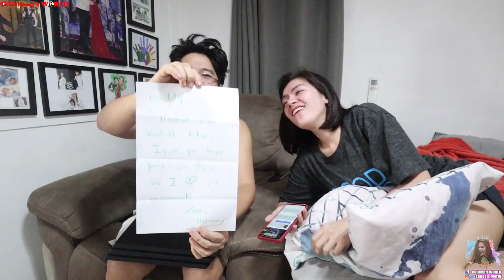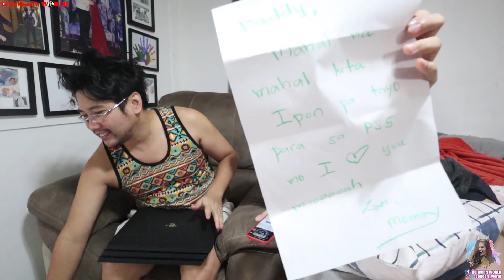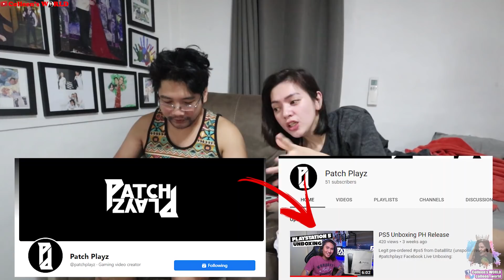SURPRISING MY HUSBAND WITH A PS5 | ISSA A PRAAAAANK MASAYA YAN?!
Thank You Rachel and Patch!!